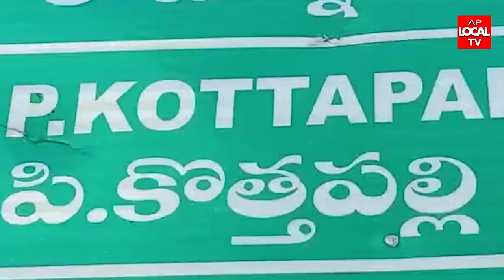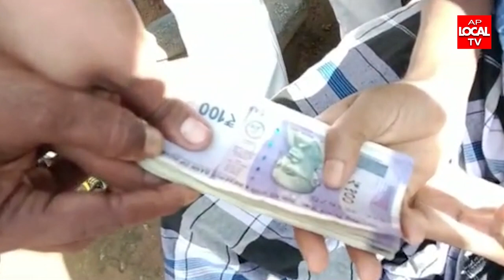తుని టాటా మ్యాజిక్ యూనియన్ ద్వారా మొత్తం 33,000 రూపాయలు డ్రైవర్ లావరాజు కి ఆర్థిక సహాయం